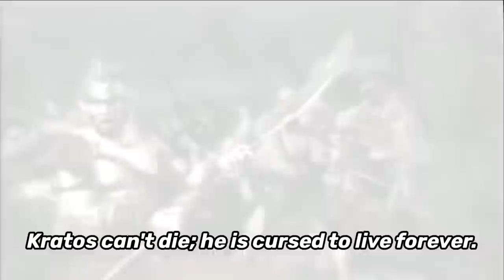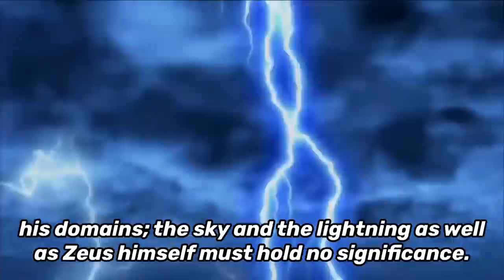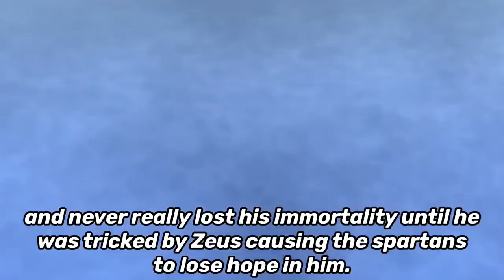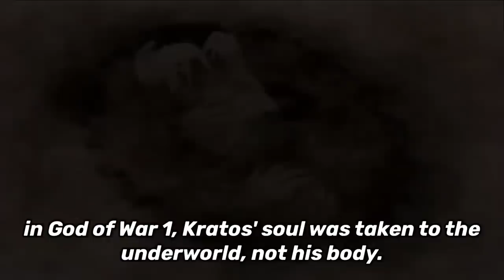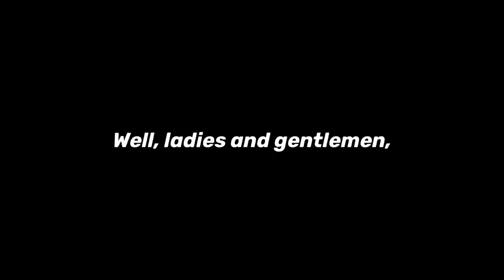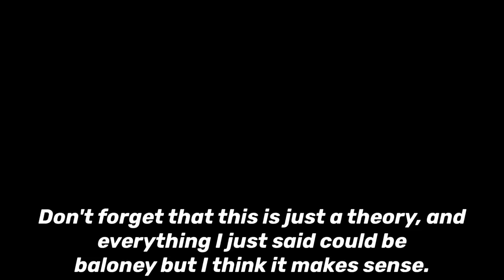Kratos' Immortality Finally Explained | God of War Theory